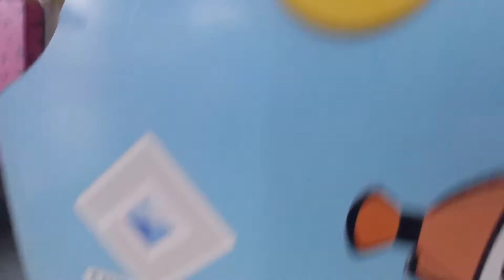KMB K ATENU680 TP7985@98C落車門開關過程及譽港灣報站